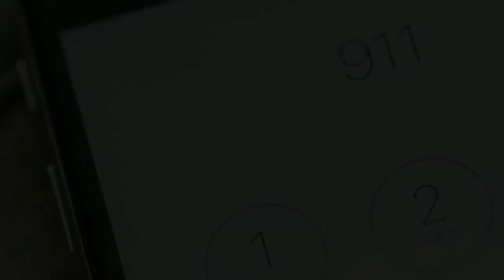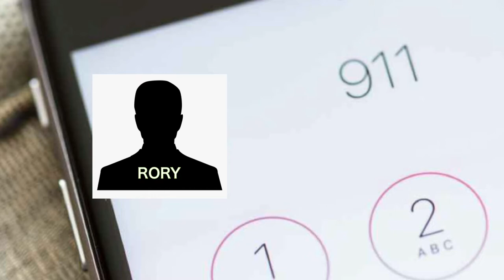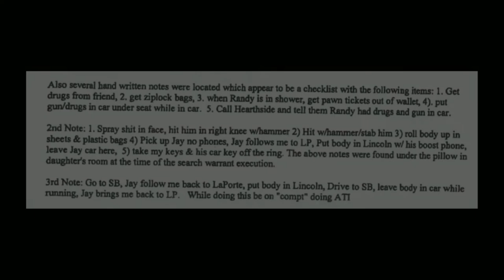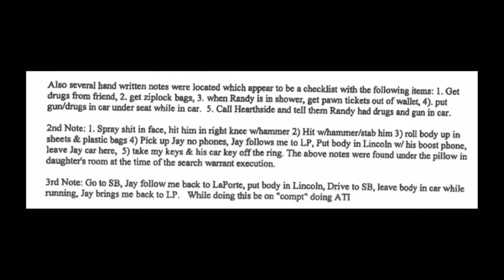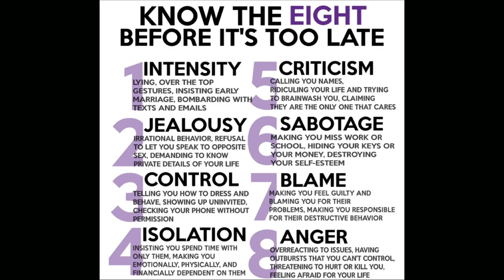The Brutal Murder of 𝐑𝐚𝐧𝐝𝐲 𝐀𝐥𝐥𝐞𝐧 (Laporte, Indiana USA)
Randy Allen was senselessly murdered by his wife Thessalonica Allen, this is his story.